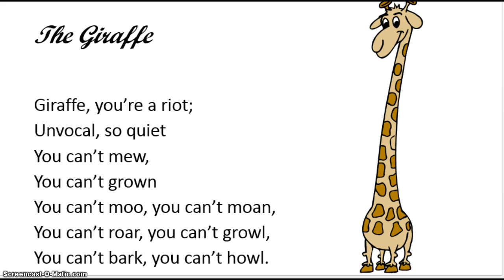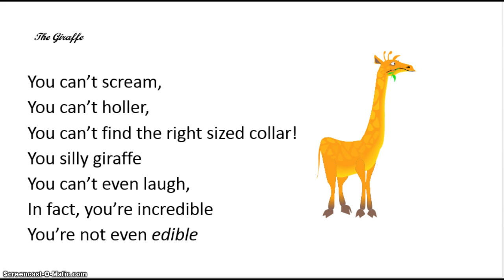Giraffe song 1